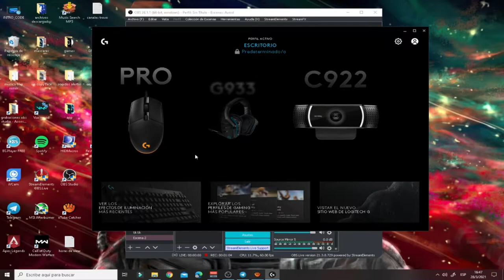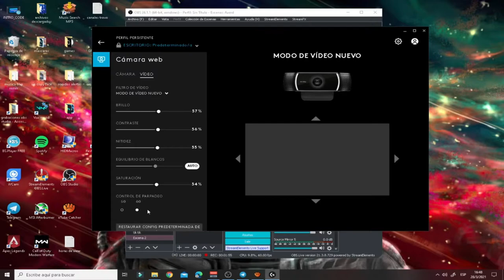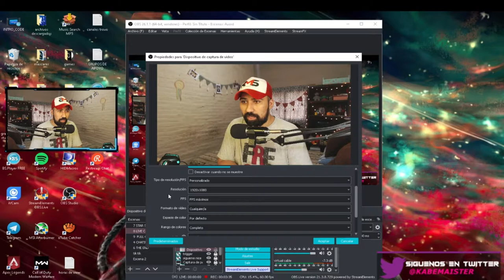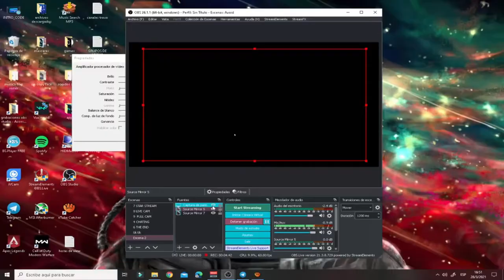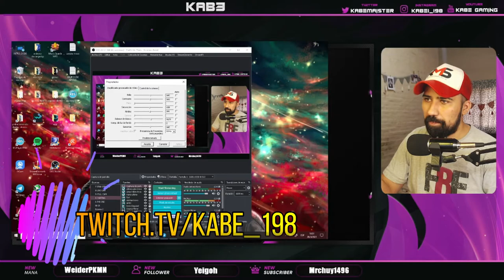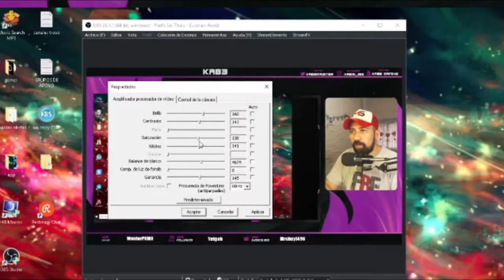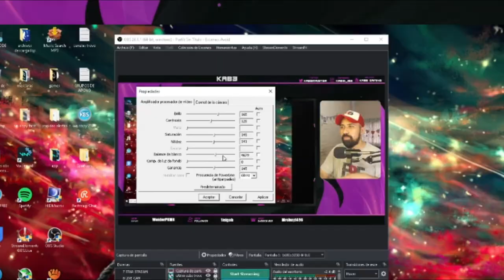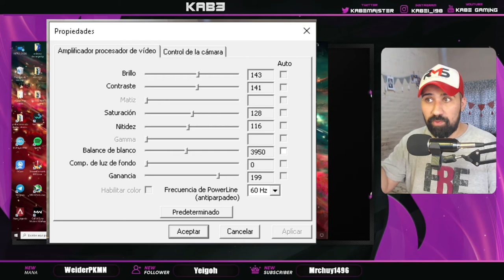✅ CALIDAD PROFESIONAL EN MI CAMARA WEB CON OBS STUDIO | LOGITECH C922 PRO - KABE GAMING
CALIDAD PROFESIONAL EN MI CAMARA WEB CON OBS STUDIO
TRUCOS para CONFIGURAR su WEBACAM en OBS y sacarle el MAXIMO POTENCIAL.
SE PUEDE CONFIGURAR CUALQUIER CAM CON ESTOS TIPS

🟣CAMARA UTILIZADA EN EL VIDEO LOGITECH PRO C922 HD STREAM